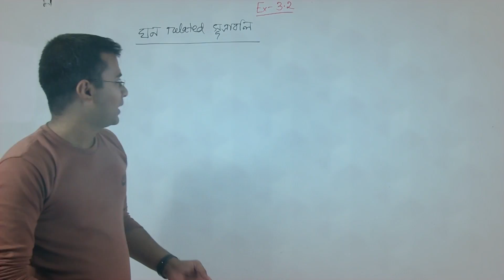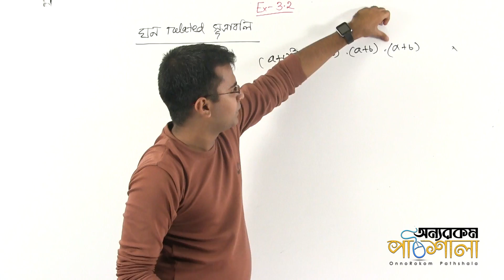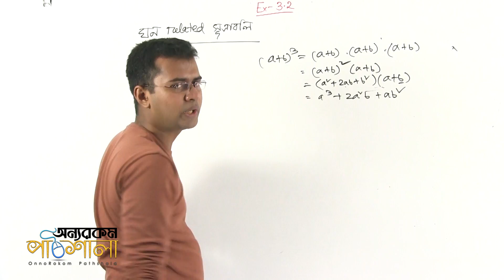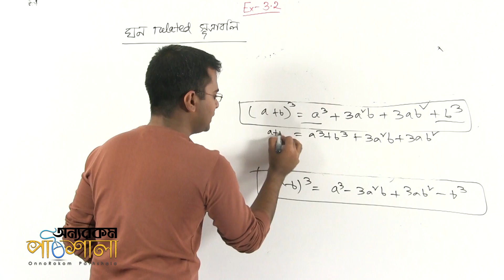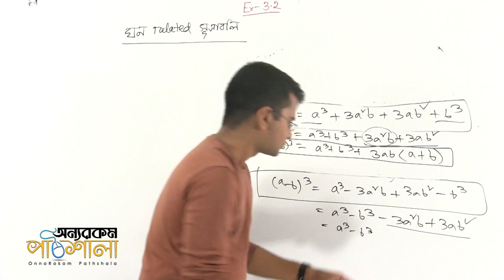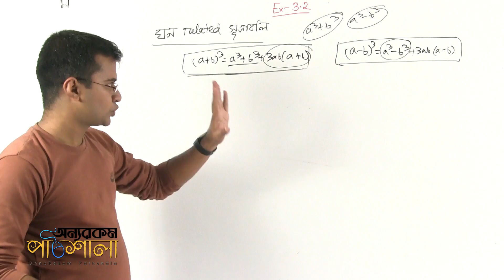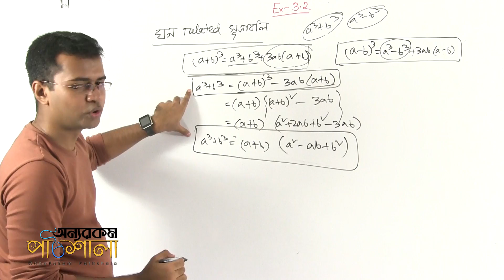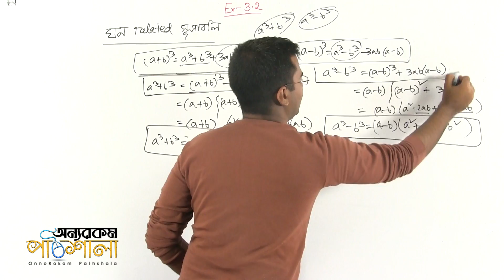04. Cube Related Formulas | ঘন সম্পর্কীয় সূত্রাবলি | OnnoRokom Pathshala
Video Title: OnnoRokom Pathshala
Lecture: Algebraic Expressions
Subject: Math
Topic: Cube Related Formulas
Class: SSC (Nine-Ten)
Lectured by: Syed Rohit Zaman